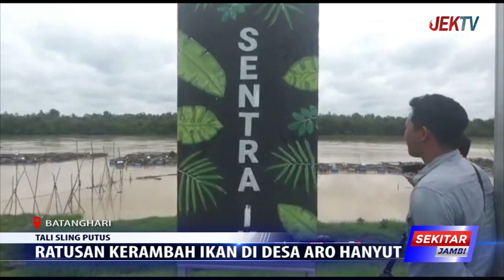RATUSAN KERAMBAH IKAN DI DESA ARO HANYUT